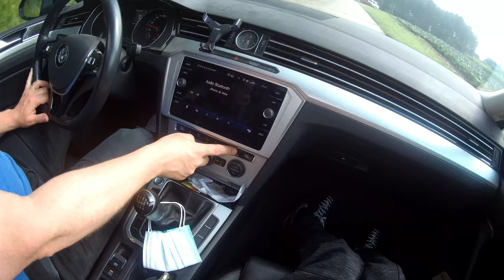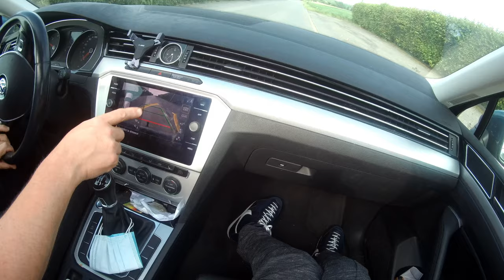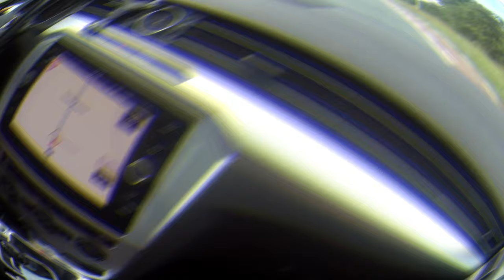Volkswagen Passat 1.6 TDI